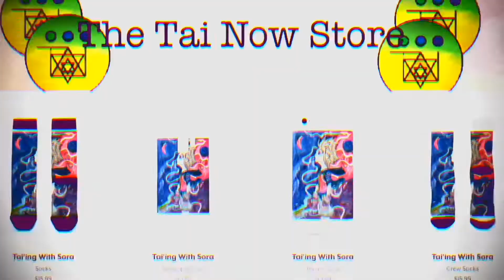Magic Mushrooms Religion Culture Who are You?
You have Direct access to Source
 Track List COming Soon Mix Between My {TAi} Mixes And others